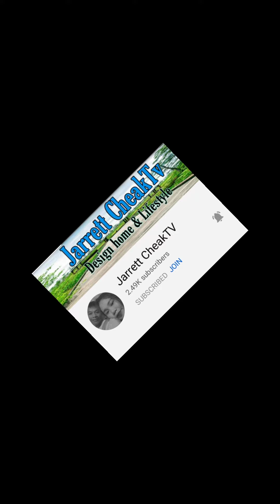LONG WALK AROUND THE VILLAGE